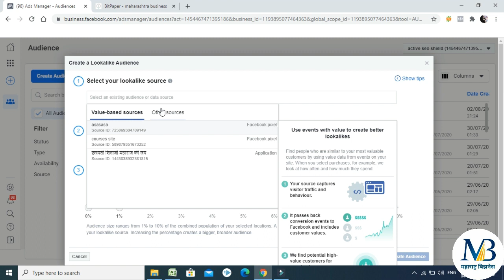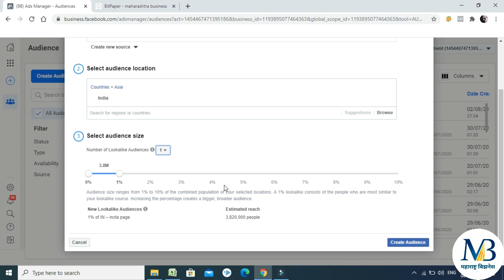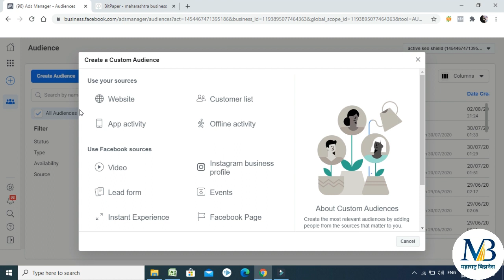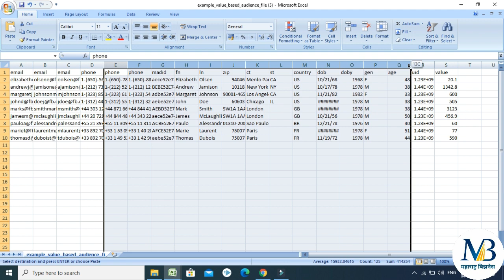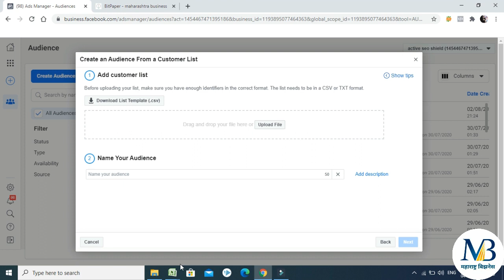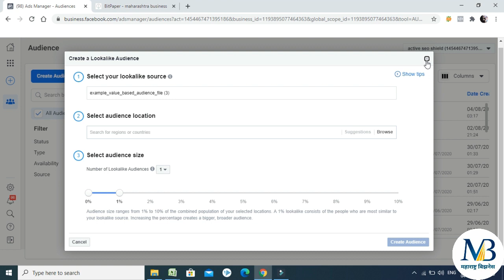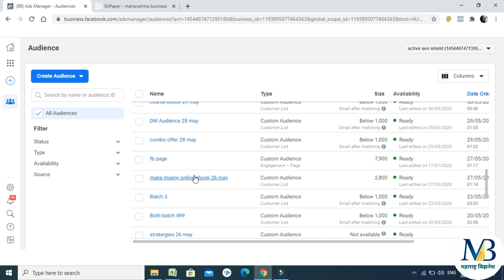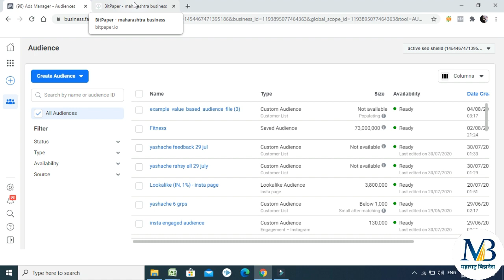Lookalike Audience कसे तयार करतात । Facebook Ads Marathi - ५३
🚀 Mastering Facebook Ads Development | Grow Your Business Online!

🔍 Looking to skyrocket your business through Facebook Ads? Welcome to our comprehensive guide on Facebook Ads Development! Learn the ins and outs of creating effective ad campaigns that convert and boost your sales.

In this video:
🎯 Understanding the fundamentals of Facebook Ads targeting
🌟 Tips & strategies to design compelling ad creatives
📈 Optimizing ad performance and tracking metrics for success
💡 Advanced techniques for scaling your campaigns effectively

Whether you're a beginner or seasoned marketer, this in-depth tutorial provides actionable insights to level up your Facebook advertising game and drive real results for your business.